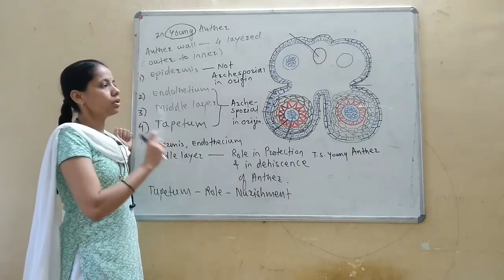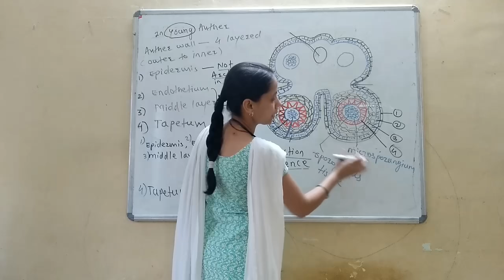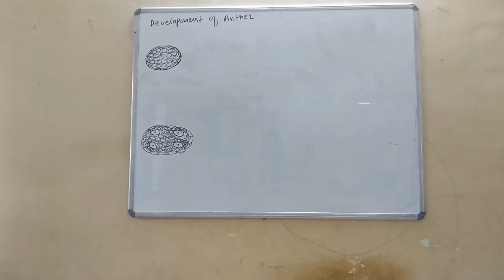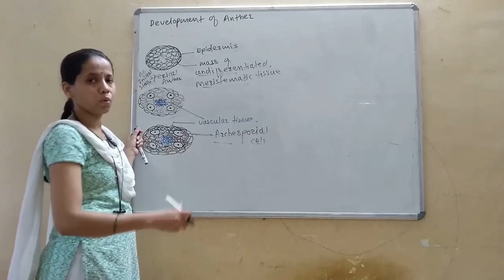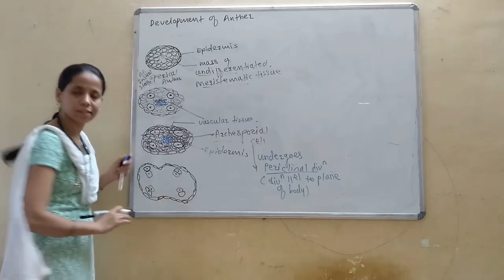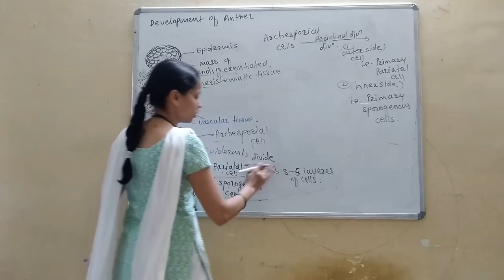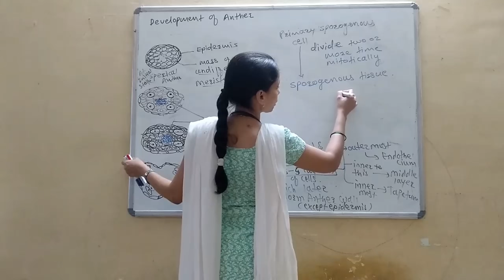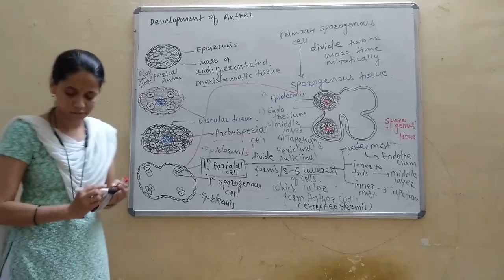S Reproduction | Lecture-5 | Biology| SEA | Complete e-Learning Solution|(BIO -2304)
-Online Lecture by Saraswati Educational Academy (SEA).
-Welcome to the SEA Online Platform. It's Online study time.
-SARASWATI EDUCATIONAL ACADEMY (SEA) online learning & assessment platform for NEET/JEE/MHT-CET exam preparation